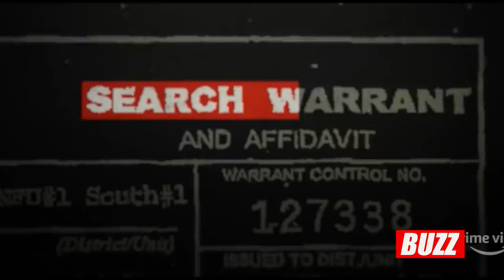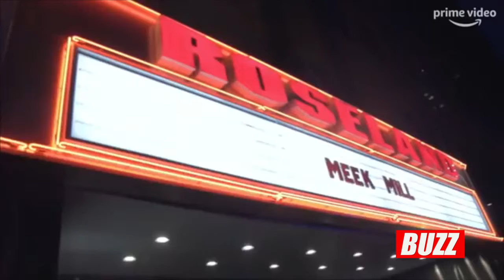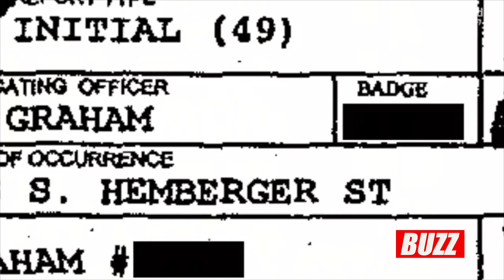Jacob Yoffee & Roahn Hylton Composers for Amazon's ‘FREE MEEK’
Musicians Jacob Yoffee and Roahn Hylton were enlisted by showrunner Michael John Warren, to score Amazon’s forthcoming five-episode limited documentary series Free Meek, which is set to release on August 9th. Executive Produced by JAY-Z, the evocative docuseries chronicles rapper Meek Mill’s fight for exoneration in his legal case, while exposing the U.S. criminal justice system, which incarcerates African Americans at a rate more than 5 times the rate of white Americans.

Free Meek marks Jacob and Roahn’s fourth collaboration – and overtime, the duo has learned to speak the same musical language and has also been able to reference their past work together, which has truly taken the music they’ve created for this docuseries to new heights. The composers specialize in opposing genres – Jacob has classical/jazz roots and Roahn has a hip-hop/pop background, and even produced Nicki Minaj’s 8x Platinum hit “Super Bass” (Sidenote: Minaj appears in the docuseries because of her close ties with Meek Mill). Jacob and Roahn’s contrasting styles made for a hybridization that worked perfectly in telling a convoluted story that needs to be heard.